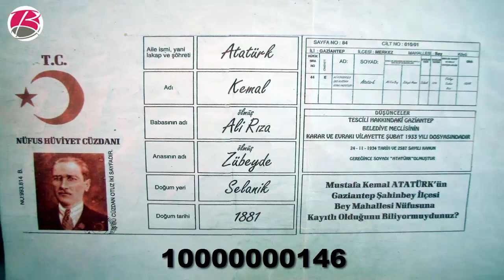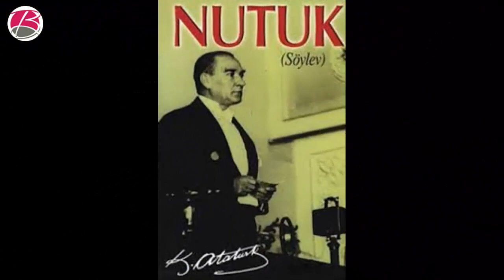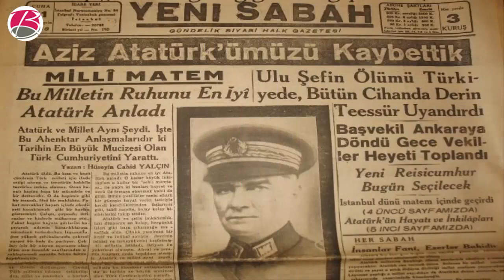Atatürk Hakkında 10 İlginç Bilgi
TEKNOLOJİ KANALIMIZ:
AKILLI UYGULAMALAR

Atatürk ile İlgili Az Bilinen 10 İlginç Bilgi
1. Atamızın boyu 1.74, kilosu ise 75 civarıydı. 42 numara ayakkabı giyiyordu. Ayakkabıları genelde siyah rugandı.
2. Atatürk’ün de TC kimlik numarası olduğunu biliyor musunuz? Söylüyorum: 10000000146. Aslında bu, birinci sıradaki TC kimlik numarası. Sondaki 46, güvenlik amacıyla, sistem tarafından otomatik konulmuş.
3. Atatürk’ün en sevdiği yemek, etsiz kuru fasulye ile pilavdı. Kahveyi de çok seviyordu. Günde 10-15 fincan Türk kahvesi içiyordu.
4. Atatürk’ün tüm gömlekleri beyazdı. Takım elbiselerinin modelini kendisi çiziyordu. Lacivert rengi sevmezdi. Bu nedenle gardolabında laciverte yer yoktu.
5. Atatürk’ün Foks adında bir köpeği vardı. Atamız Foks’u Yalova kaplıcalarına gittiği bir gün, seyyar bir fotoğrafçıdan 50 liraya satın almış. Foks öldükten sonra doldurulup mumyalanmış. Halen de “Atatürk ve Kurtuluş Savaşı Müzesi”nde sergileniyor.
6. Atatürk spor yapmayı çok severdi. Düzenli ata binerdi, yüzerdi ve bilardo oynardı.
7. Mustafa Kemal, çok kitap okuyan biriydi. Yüzlerce kitabı vardı. Ancak en sevdiği kitap, Reşat Nuri Güntekin’in Çalıkuşu adlı romanıydı. Öyle ki, kitabı sürekli yanında taşırdı ve zaman zaman rastgele bir sayfa açıp okurdu.
8. Atamız 44 sayfalık bir geometri kitabı yazdı. Bugün kullandığımız üçgen, dörtgen, çap, artı, eksi, bölü, oran gibi Türkçe kelimeleri Atatürk buldu.
Atatürk’ün bu kitap dışında 13 kitabı daha var. Mustafa Kemal; Medeni Bilgiler, Karlsbad Hatıraları, Bölüğün Muharebe Eğitimi gibi hem askeri hem de toplumsal konularda kitaplar yazdı.
9. Atatürk isminde bir çiçek olduğunu biliyor muydunuz? Rivayete göre, Atamız çok seviyor diye bu ismi koymuşlar. Bir başka iddiaya göre ise Meksika kökenli çiçeği Türkiye’de yetiştiren bitki bilimciler çiçeğe Atatürk ismini verdi.
10. Mustafa Kemal Atatürk, son söz olarak, “Aleykümselam” dedi. Anlatılanlara göre, Atatürk, doktoruna dikkatle baktı ve “Aleykümselam” dedi. Ardından girdiği komada 30 saat kaldı. 10 Kasım günü ise maalesef hayatını kaybetti.